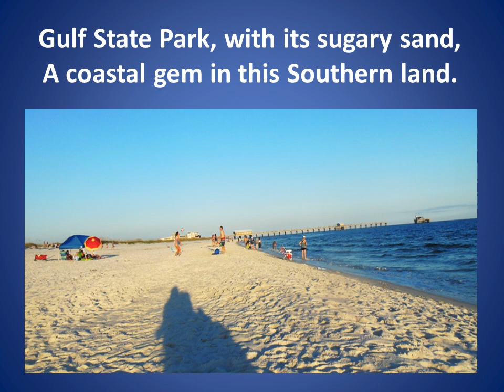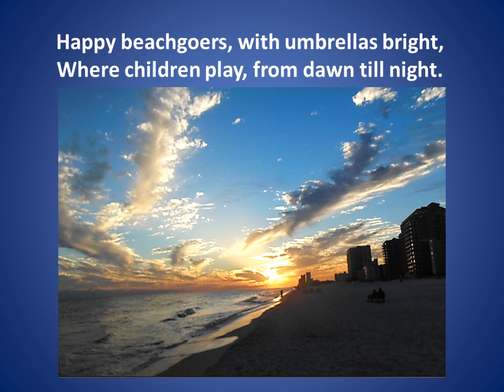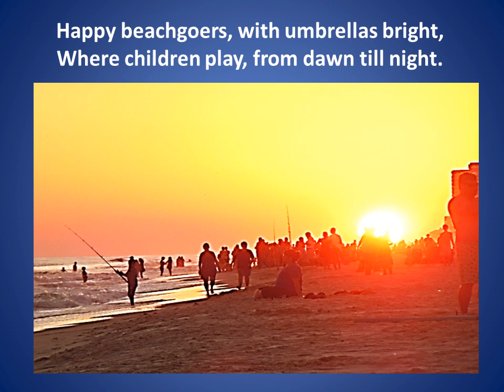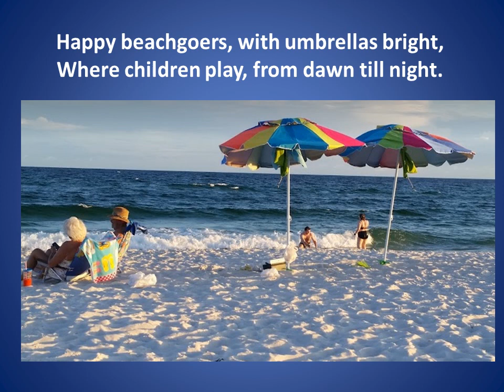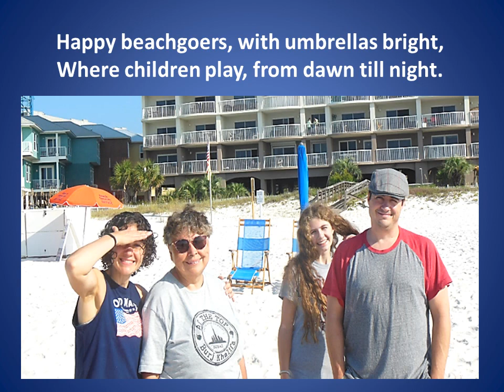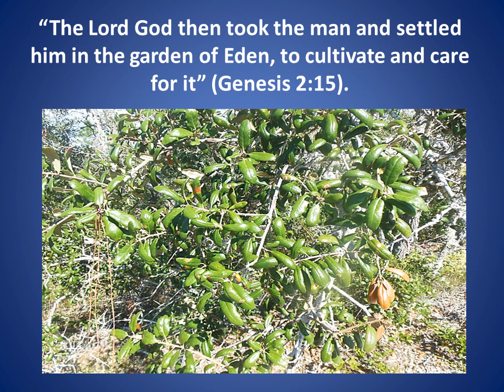Ode to Gulf State Park Slide Show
While basking in the beauty of God's Creation at Gulf State Park in Gulf Shores, Alabama, we were inspired to write and sing this song.